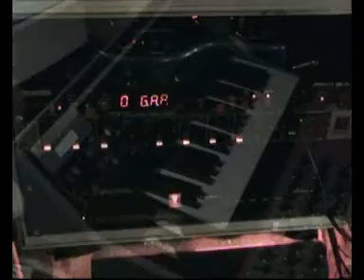KEYBOARDS RIG: CLAVIA NORD LEAD 3, MOOG LITTLE PHATTY, ROLAND JD800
▬▬▬ Download Link ▬▬▬▬